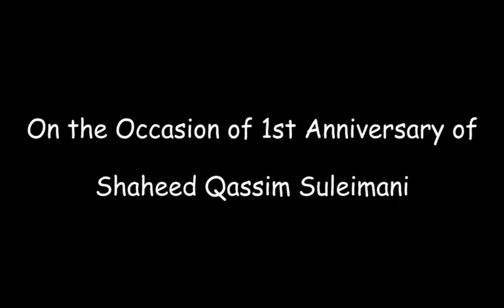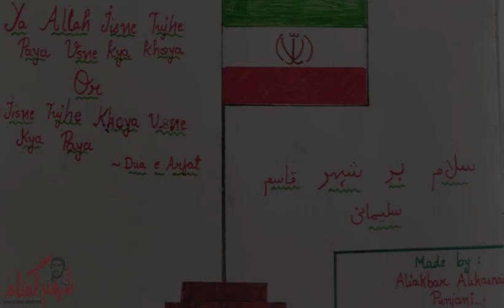Part 1 | Paintings & Sketches of Shaheed Qassim Suleimani | شهید ابراهیم هادی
Join us on WhatsApp via these links 👇🏻